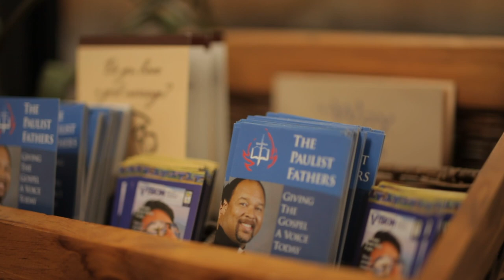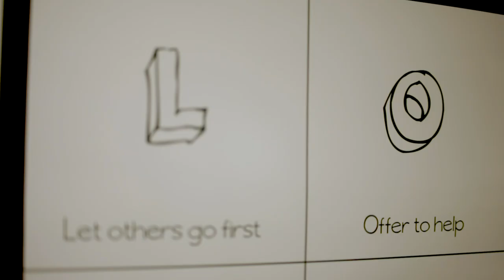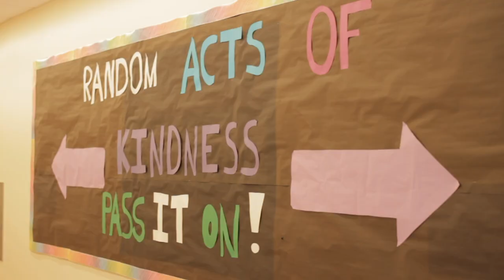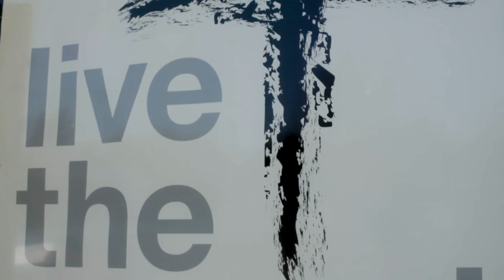St. Paul the Apostle Catholic Community, Los Angeles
We hope you enjoy this look at St. Paul the Apostle Catholic Community, which the Paulist Fathers serve in Westwood / West LA in Los Angeles.

To make a financial gift in support of our mission and ministries, please visit:

Thank you!  Please pray for us!

Video Filming, Editing & Interviews: Emanuele Sesta
Executive Producer: Paul Snatchko, Paulist Fathers Media Office